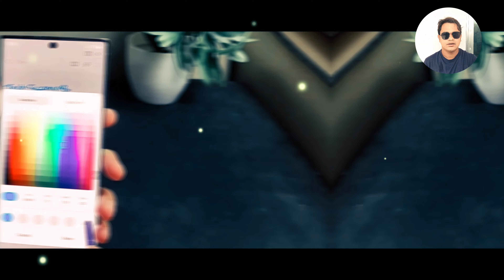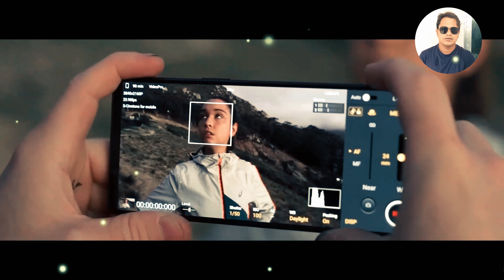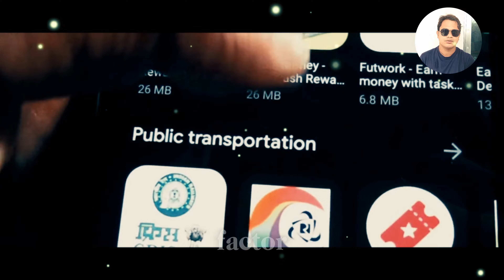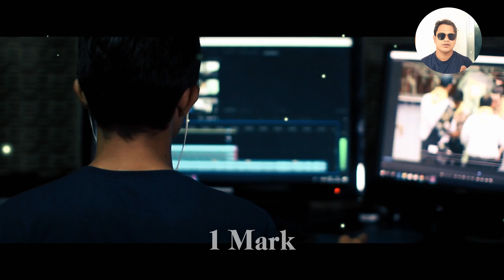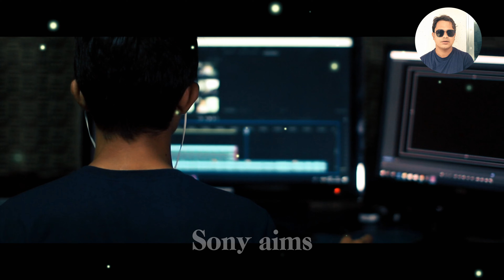Sony Xperia 1 VI/ Leaks, Specs & Rumors (Everything You Need to Know)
In this video, we break down everything we know so far about the highly anticipated Sony Xperia 1 Mark 6!

Is Sony ditching MWC? We discuss Sony's departure from their traditional MWC launch strategy and explore the reasons behind it.

When is the Xperia 1 Mark 6 coming out? Based on leaks and predictions, we speculate on a potential release date.

What new features can we expect? We dive into rumors about design changes, display upgrades, a powerful camera system, improved gaming performance, and more!

Is the Xperia 1 Mark 6 the right phone for you? Watch our video to find out!